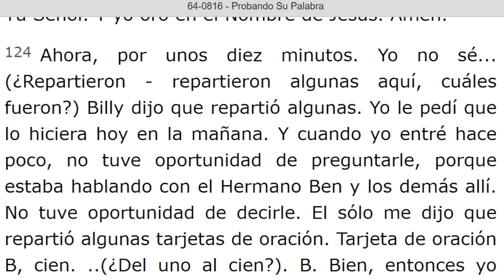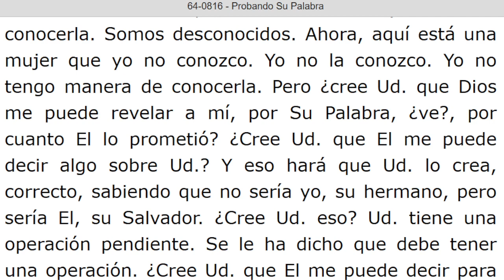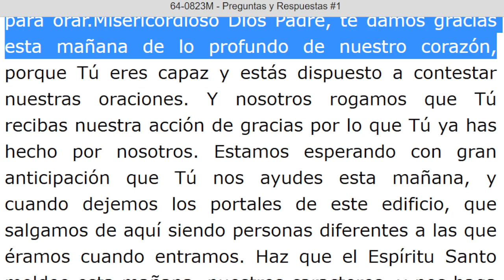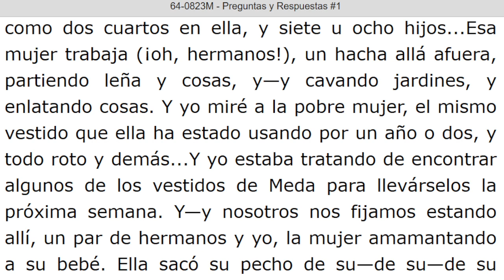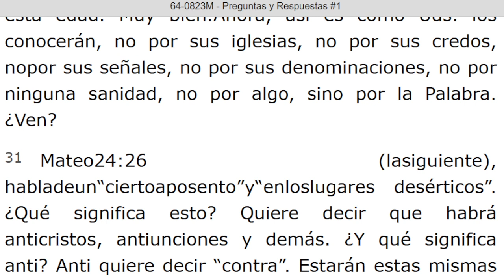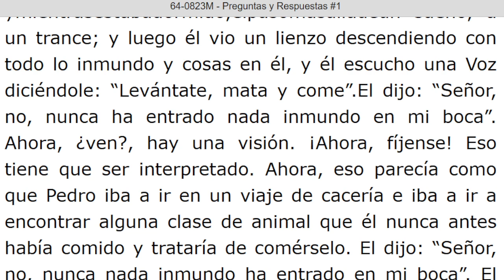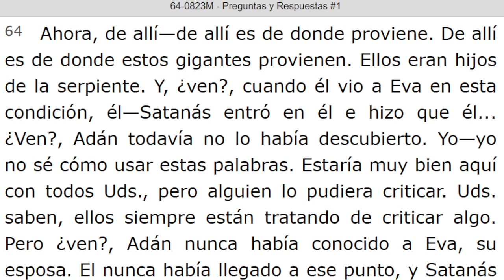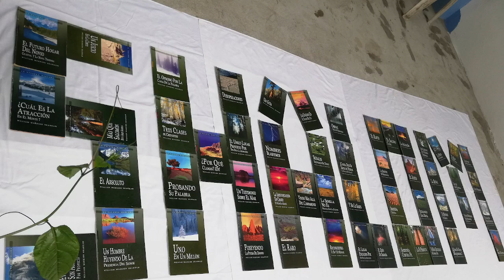LECTURA DE LOS MENSAJES DEL PROFETA !!ELIAS!! WILLIAN MARRION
J e r e m i a s   50:
28. VOZ DE LOS QUE HUYEN  y ESCAPAN DE LA TIERRA  DE BABILONIA, PARA DAR EN SION LAS NUEVAS DE LA  RETRIBUCIÓN DE JEHOVÁ NUESTRO DIOS, DE LA VENGANZA DE SU TEMPLO.

=== INICIA: PROBANDO SU PALABRA - 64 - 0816. Párrafo: 124...TERMINA Párrafo: 150...

=== INICIA: PREGUNTAS Y RESPUESTAS #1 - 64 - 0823M...TERMINA Párrafo: 70.